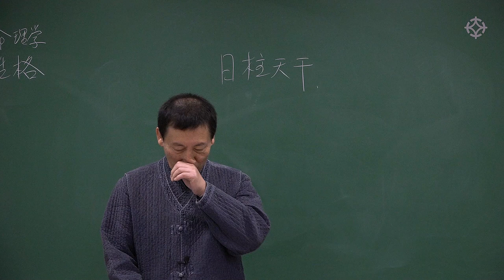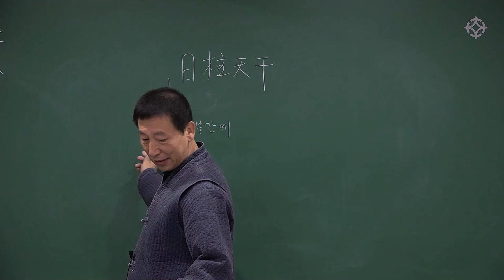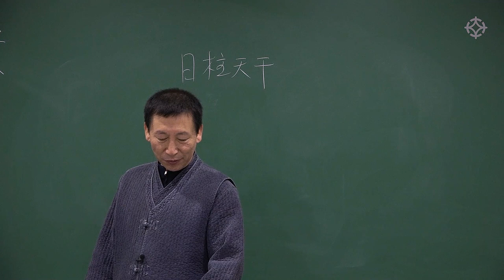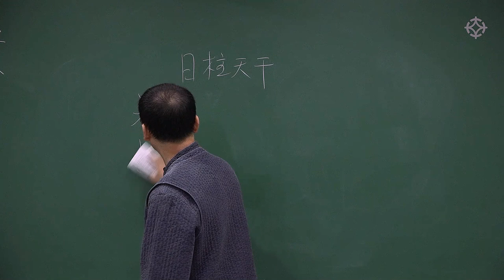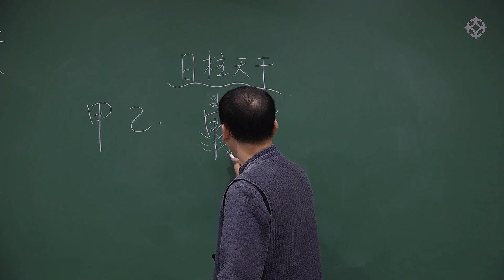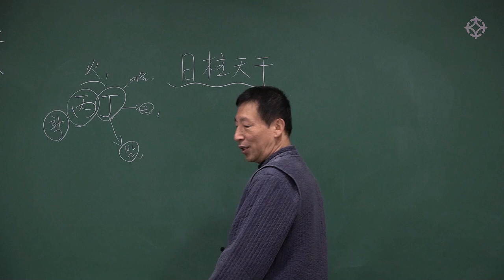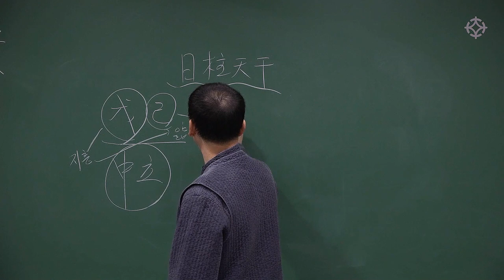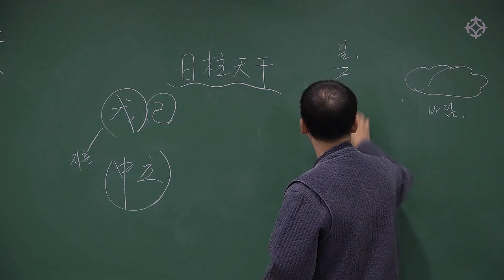성격 파악하기 : 명리학 비경 초급 - 백암 박서한 선생님 [대통인.com]